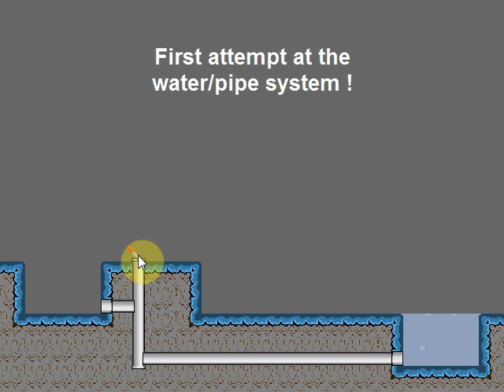Water and Pipe Test.flv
Trying out different ways to create a Water and Pipe System for Click Bots 2
(lacking good animation in this attempt but not worried about that now :))